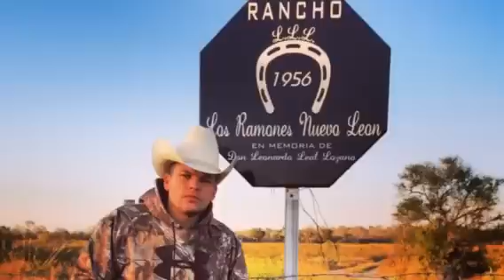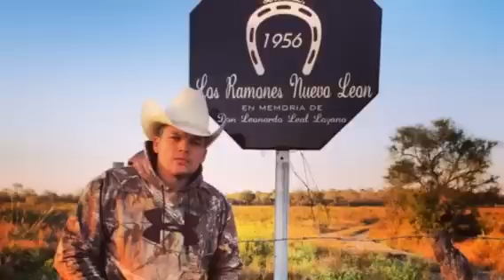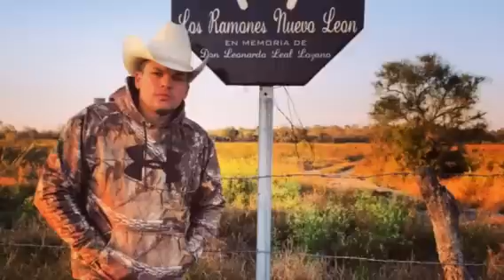Leandro Ríos ... Mi Tierra, Los Ramones N.L.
Espero les agradé esta primer composición que realice en coautoria con Chapito Zambrano